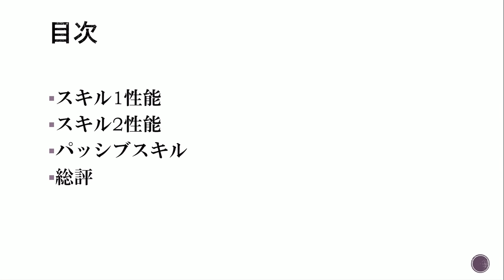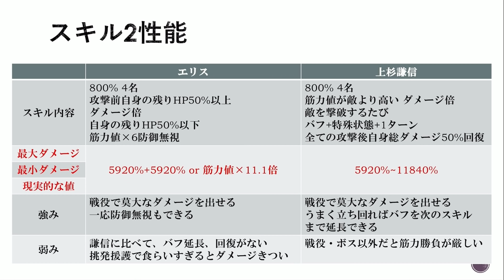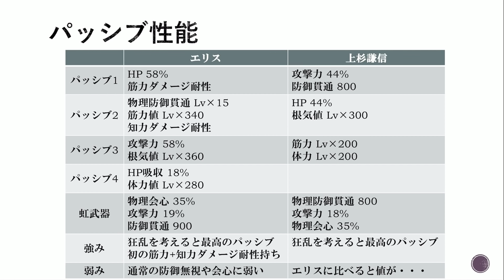【放置少女】上杉謙信かエリスか 戦役ならどっち？